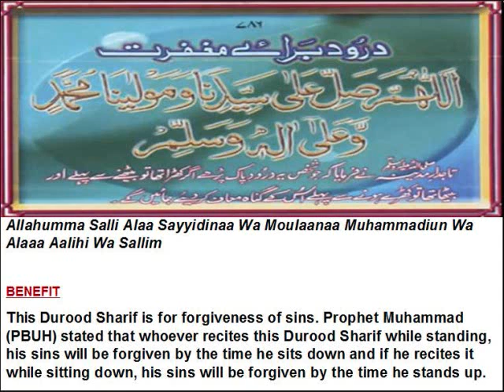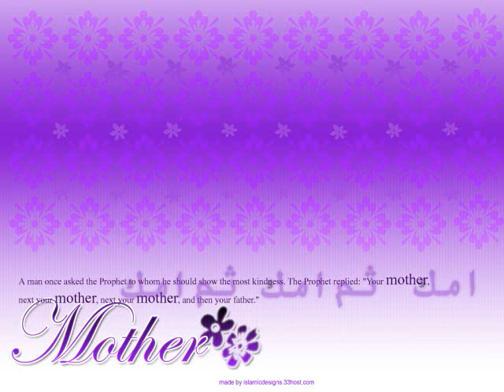New Naat Album 2010- Maa Ki Dua- Hafiz Ahsan Qadri, brother of Hafiz Tahir Qadri